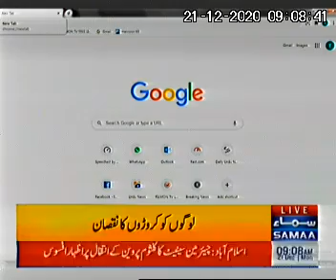Google Shut Down for 40 Minutes